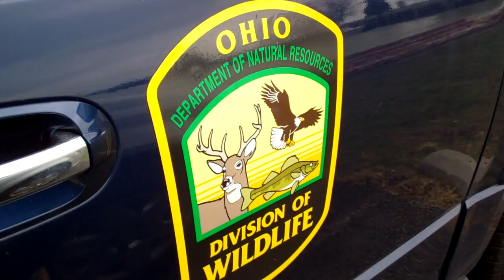'LAKE ERIE LEGENDS' Day 3 - Fish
'LAKE ERIE LEGENDS' is a 12-part mini-series offering a bird’s-eye view into the lives of citizen scientists, ecologists, artists, and government officials dedicated to Lake Erie environmental conservation.

'LAKE ERIE LEGENDS' Day 3 - Fish is led by Travis Hartman, Fisheries Biologist at Ohio DNR Division of Wildlife and Lake Erie Program Administrator, who grew up fishing Ohio rivers and developed a love of Lake Erie. Now part of a network of Great Lake fishery leaders, he works to ensure fish stock sustainability. Get to know Lake Erie with Travis - as a unique, riverine home to some of the planet's greatest freshwater fish.

Story: Travis J. Hartman, ‎Fisheries Biologist at Ohio DNR Division of Wildlife, Lake Erie Program Administrator, Sandusky Fish Research Unit.
Location: Ohio Department of Natural Resources, Sandusky Fish Research Unit, 305 East Shoreline Drive, Sandusky, OH 44870 on Sandusky Bay.
Recorded: Monday, March 27, 2017